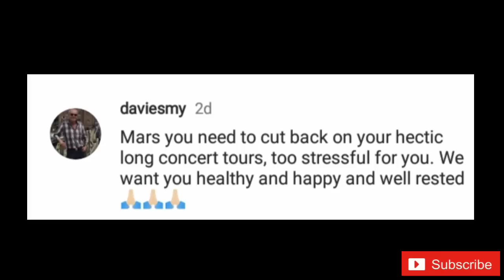HALA‼️ NAKAKAGULAT! MARCELITO POMOY!